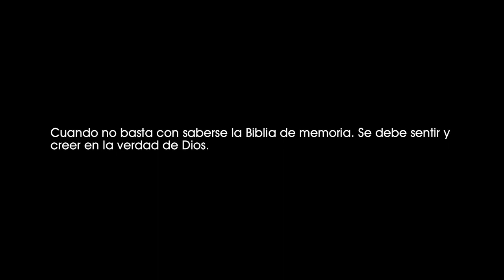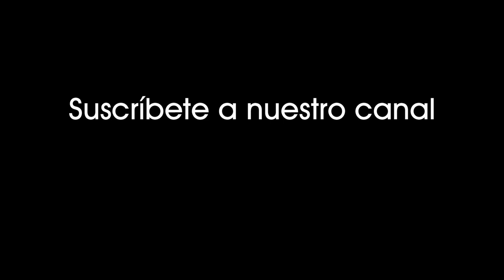Desaparecidos sin rastro - La última profecía (2014). Cloe va a la iglesia buscando respuesta [0473]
Desaparecidos sin rastro - La última profecía (2014).
Cloe va a la iglesia en busca de respuestas y las que recibe no las acepta.

Cuando no basta con saberse la Biblia de memoria. Se debe sentir y creer en la verdad de Dios.